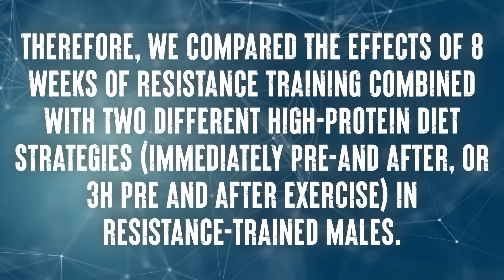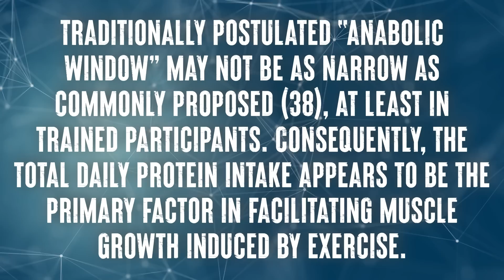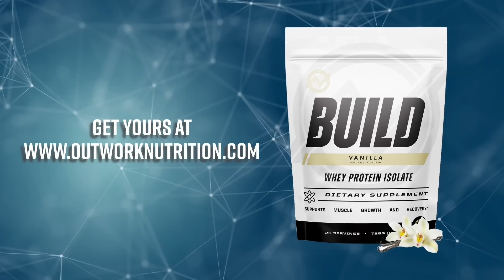Timing Your Protein Right? New Research on the Anabolic Window | Educational Video | Biolayne